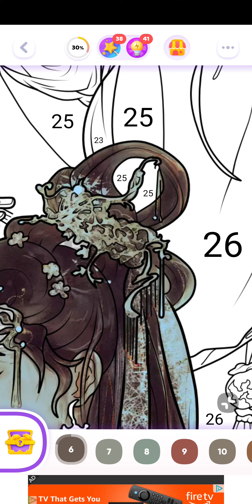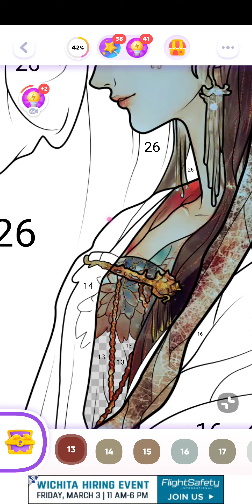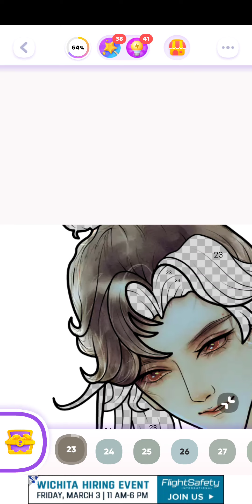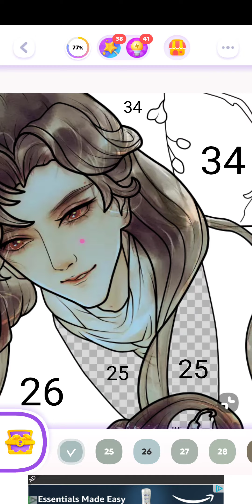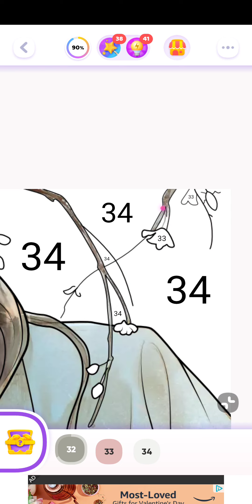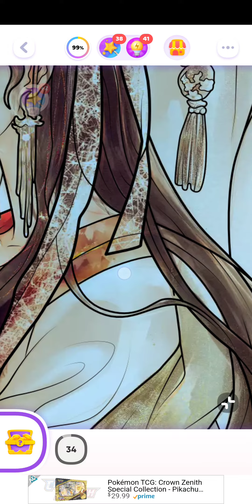color time, android, feb 9th 2023